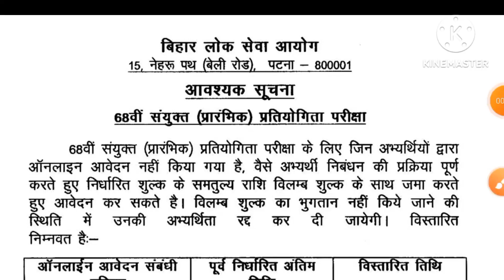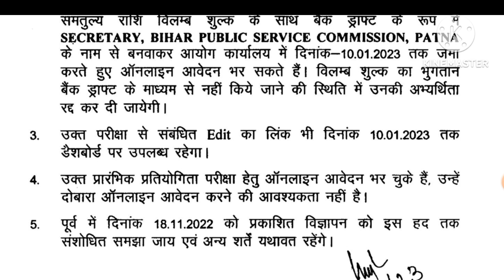68TH BPSC LAST DATE EXTENDED|| बिहार पब्लिक सर्विस कमिशन अंतिम तिथि विस्तारित कर दी गई है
68TH BPSC LAST DATE EXTENDED|| बिहार पब्लिक सर्विस कमिशन अंतिम तिथि विस्तारित कर दी गई है